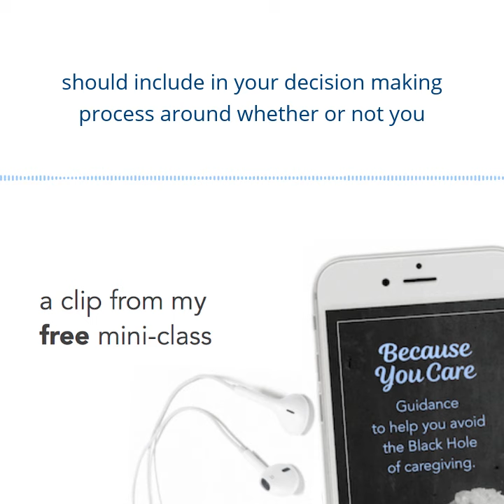As a caregiver, what do YOU need in order to provide for others?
You First offers on-going group coaching for creative, goal-oriented caregivers who are concerned about getting drained and derailed while they give care.

FREE MINI-CLASS
Because You Care: How to Avoid the Black Hole of Caregiving